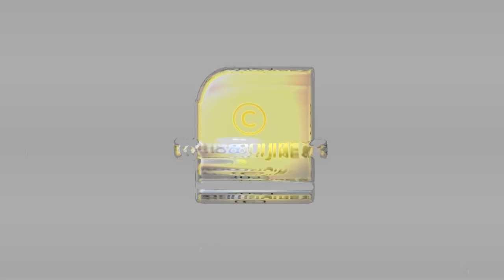കോവിഡിന്റെ പ്രഹരത്തിലും കുതിച്ചുകയറി മോദിയുടെ ഇന്ത്യ ,നിരാശരായി കുത്തിത്തിരിപ്പുകാർ | JITHIN JACOB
കോവിഡിന്റെ പ്രഹരത്തിലും കുതിച്ചുകയറി മോദിയുടെ ഇന്ത്യ ,നിരാശരായി കുത്തിത്തിരിപ്പുകാർ | Modi Bharatham